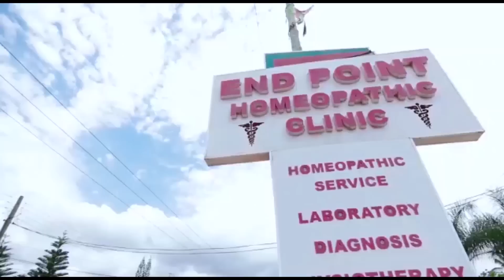FAMILY HOUSE (Abusua Fie) episode 422 C Confion is in Big trouble in house 🏘️